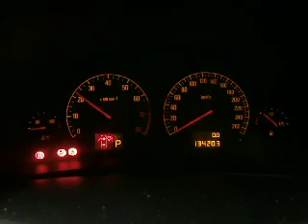WRECKING 2004 HOLDEN VECTRA, 2.2 DOHC, Z22SE, ZC (J12852)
We are currently wrecking this 2004 HOLDEN VECTRA, 2.2 DOHC, Z22SE, ZC (STOCK J12852).